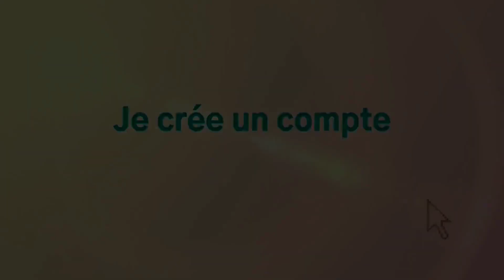STRETCHING | 10 min à la plage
Tu souhaites être accompagnée pour retrouver ta silhouette, ta vitalité et ralentir les effets du vieillissement après 45 ans.Je t'offre une séance BILAN:

Aujourd'hui, je te propose un extrait de 10 minutes d'une séance de 30 minutes de stretching.
Nous allons pouvoir nous étirer en douceur sur l'ensemble du corps.

💕 EN AGISSANT SUR NOTRE POSTURE, NOUS AGISSONS SUR NOTRE ESPRIT ET SUR NOTRE VIE !!! 💕

‼ IMPORTANT ‼

Les exercices proposés dans la vidéo s'adressent à des personnes bien portantes, sans pathologie.
Avant de faire toute activité seul devant son écran, je vous invite à consulter un médecin pour faire un bilan sur votre santé et vos capacités à faire de l'activité physique. je vous suggère aussi de prendre quelques cours en présentiel avec un professionnel pour comprendre et apprendre les bonnes postures et les bons placements.

✅✅ QUELQUES INFOS SUR MOI, MES DIPLÔMES

Je m'appelle Angélique Bataillé, je suis coach sportif et professeur de Pilates à Toulouse